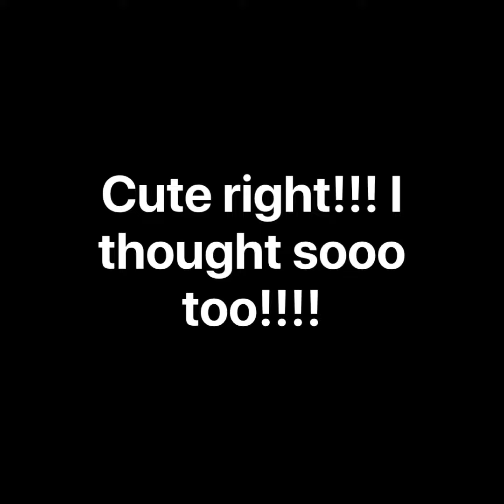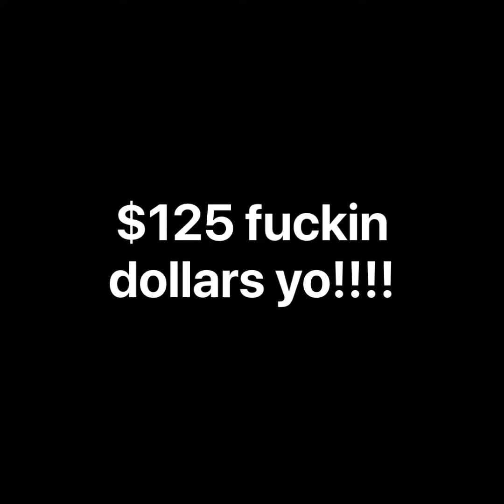Don't ever get your hair done in California while black!!!!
Sooo I moved from one state to another in search of hair stylist. Just why did I do that 🤦🏾‍♀️